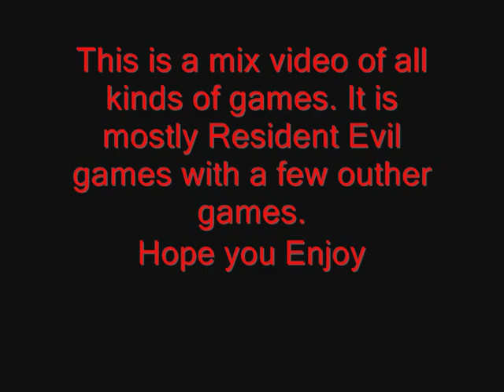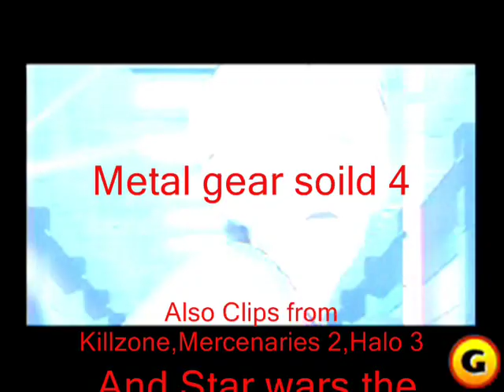Evanescence Mix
A video I made Quickly just a mix with mainly Resident evil with a few outher games Enjoy

Song is again "Taking over me" By Evanescence